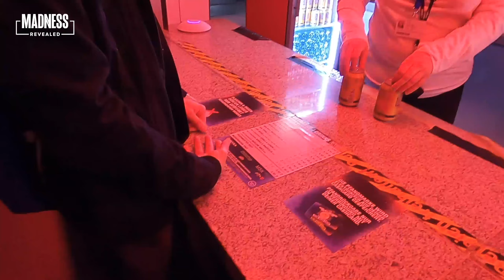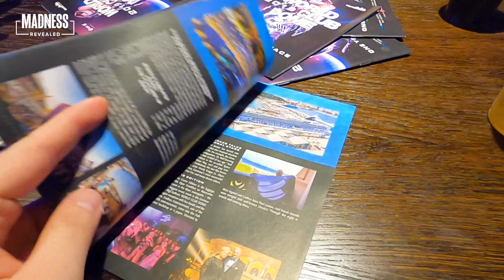MADNESS REVEALED | WORLD CLUB DOME WINTER EDITION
►► WORLD CLUB DOME - WINTER EDITION  ►►

Hello music enthusiast and welcome. My Name is Nicolai and I’m 25 years old.

All I will take is my little Actioncam and show you the full reality of what you can expect. No high quality cameras, no promoted aftermovies and no sponsored content, just the real thing.

So expect the unexpected and hopefully I can help you find your way through this musical jungle. Let's get this madness started and reveal what is really behind those expectations.

 WORLD CLUB DOME WINTER EDITION Basic Info:

Merkur Spiel Arena, Düsseldorf, Germany
10 | 11 | 12 January 2020

144 Artists
incl. DaTweekaz, Dimitri Vegas & Like Mike, Martin Garrix, Robin Schulz and Steve Aoki

1 Mainstage 7 Side Stages (all inside and heated)

100.000 visitors over the entire weekend

Prices:
• 121,- Club Weekend*
• 255,- VIP Weekend
• 169,- Deluxe Weekend (incl. Frontstage)
• 107,- 2 Day Club
• 88,- 1 Day Club
• 170,- 1 Day VIP
[*upgradable]

▼ Join Madness Revealed

♫ The video features following tracks (order by appearance):

1 Coone, David Spekter - Now or Never
2 LNY TNZ, Lowriderz - Burn it Down